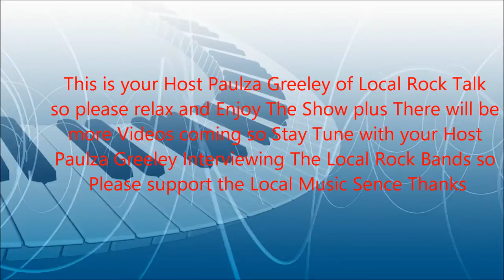Local Rock Talk (sneak peek) Part 2